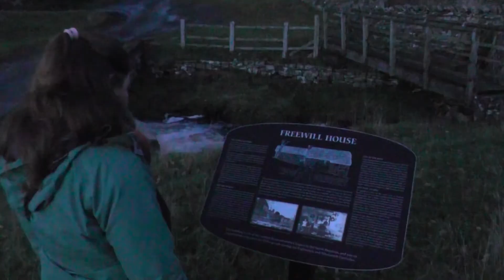8th November 2019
James, Christina & John head to Baldersdale for an in-car picnic, before having a late afternoon-to-dusk walk from Booze Wood, alongside Osmond Beck and to East Briscoe.
Later, James & Christina recall all the films they've watched recently.